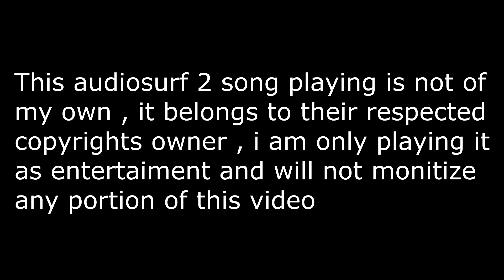Audiosurf 2- Dan Farber- Lights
Keep em banging while its hot!